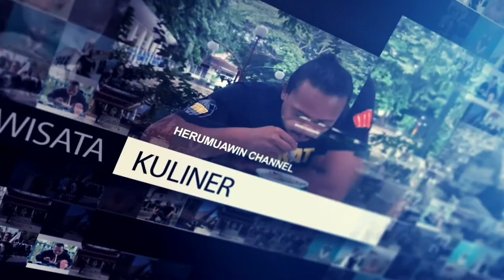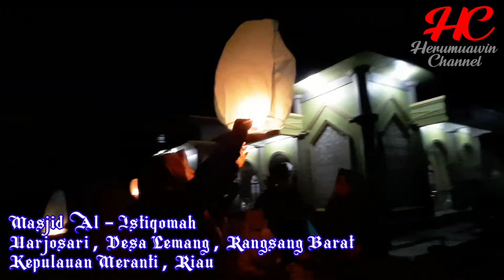Malam Takbiran di Harjosari Gegap Gempita Dipenuhi Ratusan Lampion Berterbangan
Idul Fitri tahun 2021

Lovely Islam by Ramol
Produced by RamolPro